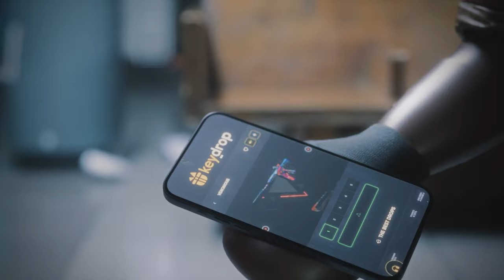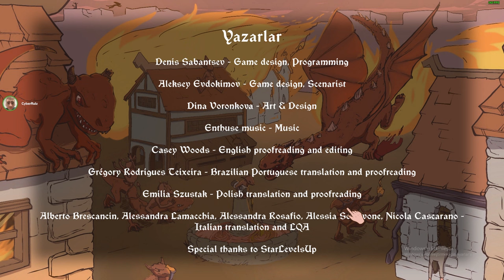KARANLIKLAR LORDU CİBO | Choice of Life: Middle Ages